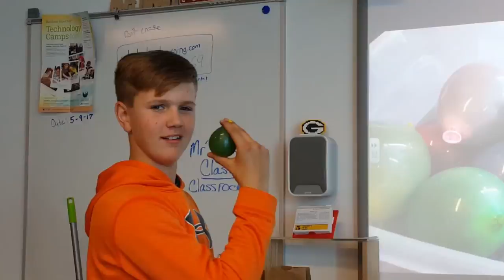Edible Orbeez Ad